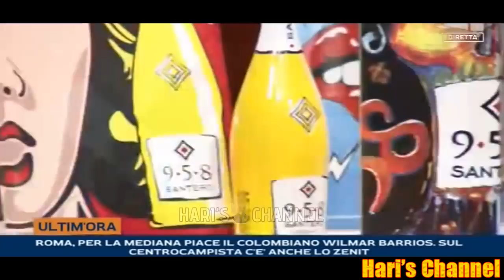MAROTTA: "PERISIC? DI CONCRETO POCO" PEDULLA': "OZIL, CARRASCO, DE PAUL TUTTI I NOMI.."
Giornata tribolata in casa Inter, con le ultime news di mercato che riguardano sopratutto la situazione in uscita di Ivan Perisic, al quale si è aggiunto il malumore di Antonio Candreva e Joao Miranda che potrebbero lasciare la squadra nerazzurra in questo mercato. I nomi degli eventuali sostituti: da Mesut Ozil a Ferreira Carrasco passando per Rodrigo de Paul e Bruno Alves. Intervista a Beppe Marotta dopo la cena della società per fare il punto della situazione sul mercato nerazzurro. Ospite in studio anche Roberto Scarpini.